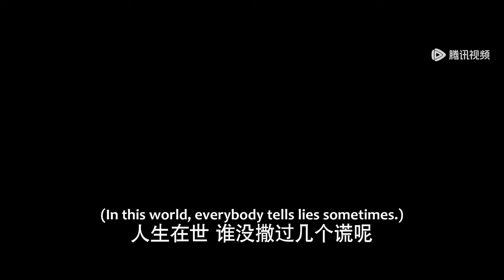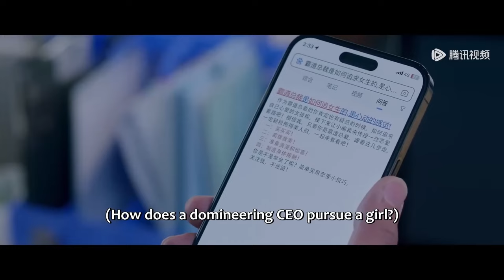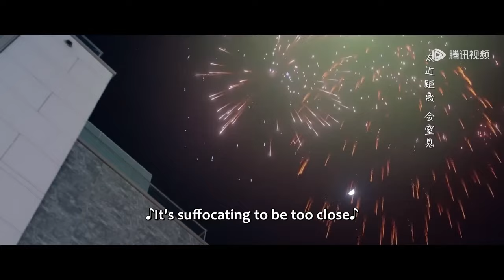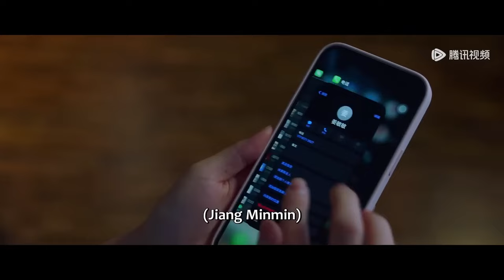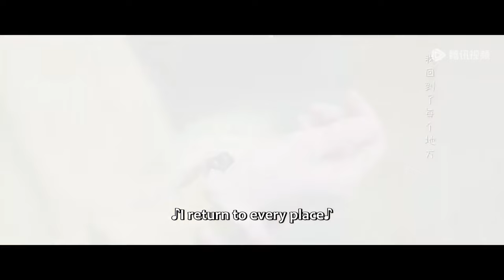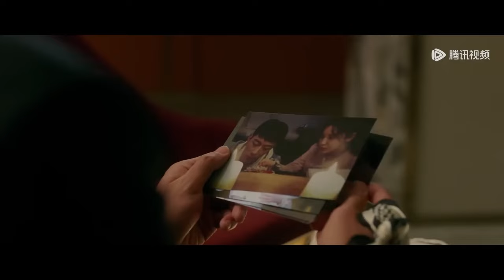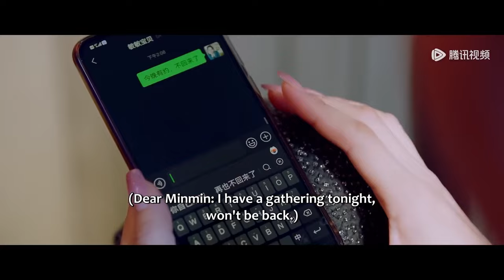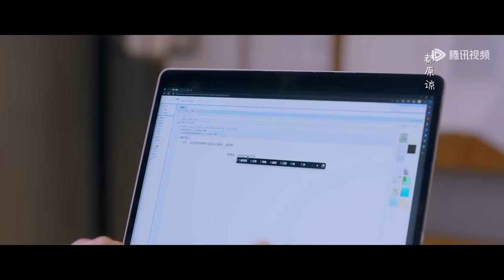【Full Movie】心機女以為自己是總裁夫人的不二人選，怎料總裁宣佈她身後的灰姑娘才是真正的總裁夫人！💥突然降临的楚先生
💕 剧名：突然降临的楚先生 Hi! My Mr.Right

简介：
《突然降临的楚先生》敏敏从小就古灵精怪，靠着一张巧嘴哄骗各路人。然而一次意外，让敏敏的谎言男友——楚曼从天而降。他的出现让敏敏原本平静的生活乱了套，她后悔不已。可是自己却真的忍不住爱上了这个虚构的男友，得知真相的楚曼依然决定帮助敏敏回到真实世界，虽然这可能会意味着二人终将分离。